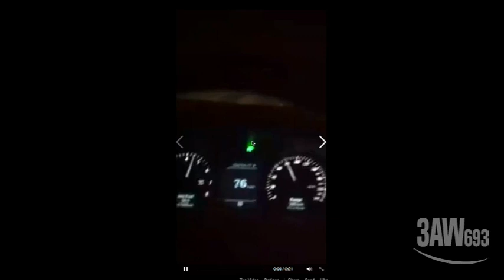'We still have people driving like idiots'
Neil Mitchell blasts hoon footage